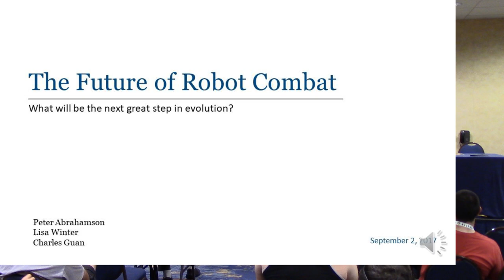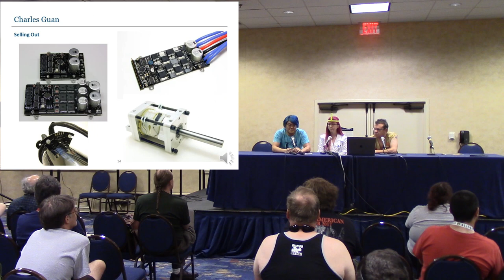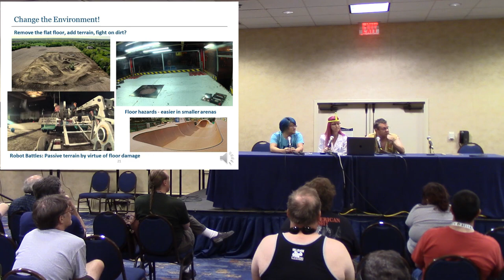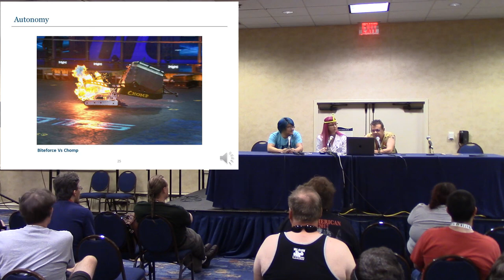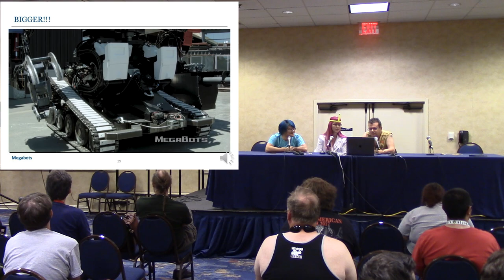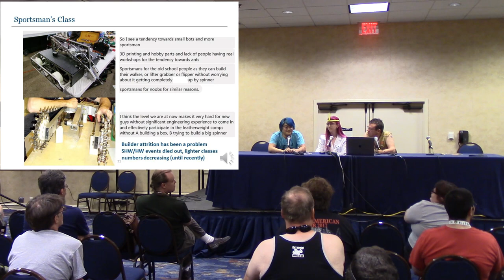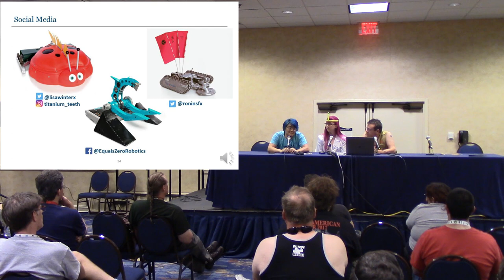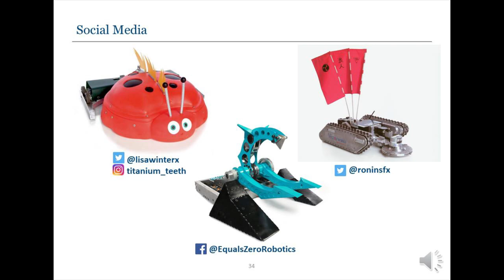Future of Robot Combat | Dragoncon Robotics Track 2017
The Future of Combat Robotics. What will be the next great innovation?

Join Peter Abrahamson, Lisa Winter, and Charles Guan, BattleBots competitors with over 55 years of experience between them, discuss the current state of combat robotics, and how things can be shaken up. Have we reached the apex of the current ruleset?

Filmed and edited by K`Tetch